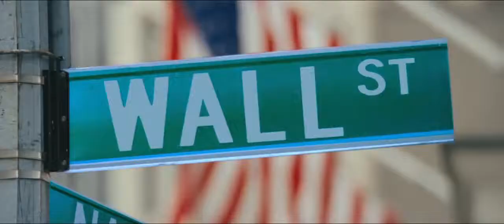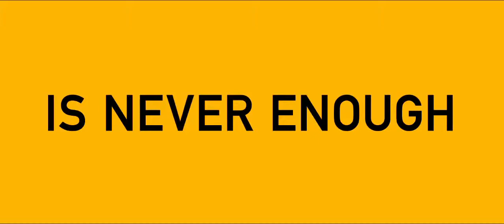The Wolf of Wall Street Trailer HD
High Rated Movies - The Best Movie Inspiration for Top Rated Movies